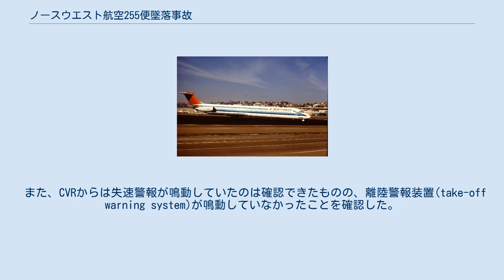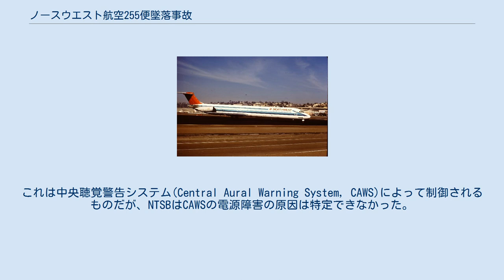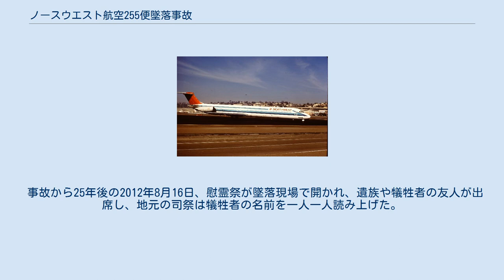ノースウエスト航空255便墜落事故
ウェイン郡_(ミシガン州)
ノースウエスト航空255便墜落事故とは、1987年8月16日にデトロイト・メトロポリタン・ウェイン・カウンティ空港で発生した航空事故である。
事故原因はパイロットによるフラップの出し忘れと、離陸警報装置の停止である。
 事故機に似た塗装のMD-82（N311RC）。
 事故機はマクドネル・ダグラス社製DC-9-82（機体記号：N312RC）で、1981年にリパブリック航空向けに製造された機体である。
その後1986年にリパブリック航空との合併によりノースウエスト航空の機体になった。
事故当時、機体はノースウエスト航空とリパブリック航空のハイブリッドカラーになっており、尾翼が赤色に塗り直され胴体部のロゴが変更されたものの、胴体部はリパブリック航空の塗装がそのまま使われていた。
 255便の機長はネバダ州ラスベガス出身で57歳の男性だった。
機長は31年間の勤務の中で、フォッカー F27、ボーイング727、ボーイング757、マクドネル・ダグラスDC-9、マクドネル・ダグラスMD-80(MD-82を含む)を操縦していた。
機長の飛行時間はMD-82での1,359時間を含めて、20,859時間だった。
機長と一緒に飛行した他のパイロットは、彼を「十分に有能なパイロット」であり、「型通りに」操縦することで評判があったと述べた。
 副操縦士はイリノイ州ガリーナ出身で35歳の男性だった。
副操縦士の飛行時間はMD-82での1,604時間を含む8,044時間で、8年以上にわたって航空会社で働いていた。
試用期間中の1回の訓練報告以外に、副操縦士とともに飛行した全ての機長は、平均または平均以上の評価を付けた。
最近、副操縦士と一緒に飛行した他のパイロットは、彼の業績を好ましい言葉で説明した。
 1987年8月16日、ノースウエスト航空255便はサギノー発、デトロイト、フェニックス経由のオレンジ・カウンティ行きだった。
255便はおよそ20:32(東部夏時間)に149人の乗客(子供21人を含む)と6人の乗員を乗せデトロイトのゲートを出発した。
乗務員は始動前チェックリストを読み上げ、20:33:04にエンジンを始動した。
総重量は144,046lb(65,338kg)で、最大許容重量は146,058lb(66,251kg)だった。
 20:34:40にプッシュバックが完了し、20:34:50に地上管制官は255便の離陸滑走路を3C(中央)に変更した。
乗務員は、ATIS情報の更新についても知らされ、副操縦士は気象データの更新について報告した。
20:35:43に地上管制官は誘導路Cを使用し、周波数119.45MHzに切り替えて別の管制官と通信するように指示したが、副操縦士は復唱したものの周波数を復唱せず、周波数変更もしなかった。
元々は滑走路21Lまたは21Rを使用する予定だったが、離陸を許可されたのは空港内で最も短い滑走路3Cだった。
乗務員はフライトコンピューターの再設定を余儀なくされ、副操縦士はフライトの重量を再計算し、制限内であると結論付けた。
タキシングの過程で、255便は現在地が分からなくなったため、副操縦士は地上管制官に連絡し滑走路3Cまでのルートを問い合わせたところ、119.45MHzに切り替える指示を受けた。
副操縦士は復唱し、今度は新しい周波数に切り替えた。
2番目の地上管制官から滑走路3Cまでのルートを指示された。
パイロットは同時に、この管制官から簡単な気象情報も受け取った。
 20:42:11に255便は滑走路3Cに到着し、管制官に後方乱気流を消すため3分の待機を指示された。
20:44:04に離陸許可が出され、離陸滑走を開始した。
 255便は170ノット(310km/h)で機首を上げたが、高度50フィート(15m)前後の高さで左右にロールを始めた。
255便は失速状態に陥り、滑走路3Cの末端を通過して左翼が空港のレンタカー店(エイビスレンタカー)の照明灯に接触した。
左翼は18フィート (5.5m) ほど切断され、タンクの燃料が火を噴いた。
その後、大きく左に90度ロールし、左翼がレンタカー店の屋根を切り裂いた。
機体はひっくり返り、交...